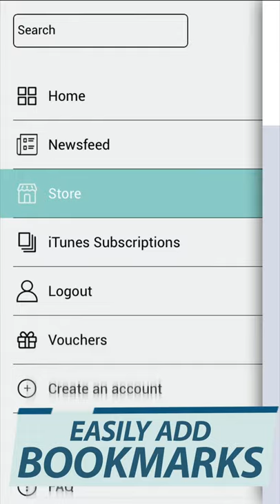Car Magazine - Official App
Read the UK's best car magazine on your phone or tablet. Be the first to know the latest car news, read exclusive road tests and enjoy incredible interactive content.

 - Read every issue of CAR magazine, the same day it arrives in shops.
 - Instantly search every article and review we've published in the last 8 years.
 - Bookmark your favourite articles and create your own private reading list.
 - Be the first to know the latest news, announcements and leaks from the car world with our free news feed.

Every issue of your favourite car magazine is optimised for your phone - with interactive articles and videos - then delivered to your pocket as soon as it arrives in shops. And you won't run out of reviews to enjoy - download past editions from the archive to relive those adrenaline fuelled fantasies of racing in Lamborghinis or cruising across Europe in a Bentley.

From the world of F1 through to the latest supercar spyshots and scoops, CAR brings you the stories other automotive magazines can’t. It’s your monthly bible of everything that’s happening in the car industry, globally.

We have been at the forefront of the motor industry since 1962. Our incredible access to the world's most exciting car companies means we fill every magazine with exclusive news and mind-blowing photography.

Our high-class journalists are completely independent. When we write reviews, you can trust our integrity. From road testing the latest Ford Fiesta through to Elon Musk’s newest Tesla, we test them all – so if there’s a car you want to buy, check out our ratings and reviews before you do.

If you prefer a longer read, our in-depth features are for you. From opinion and analysis pieces through to long drives on the world’s best roads, our writers are the best in the business.

We cover: BMW, Porsche, Audi, Ferrari, Lotus, Jaguar, Range Rover and much much more!